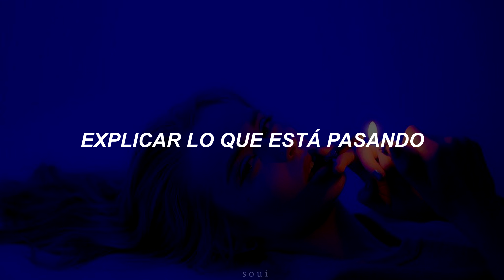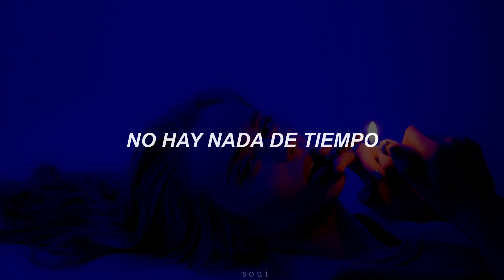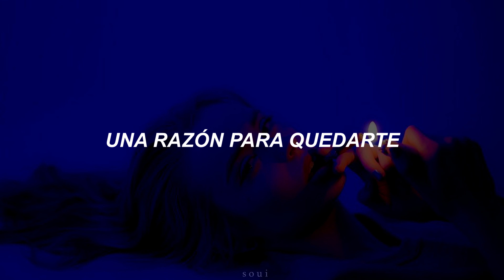Cigarette daydreams - Cage the elephant (Sub. español)